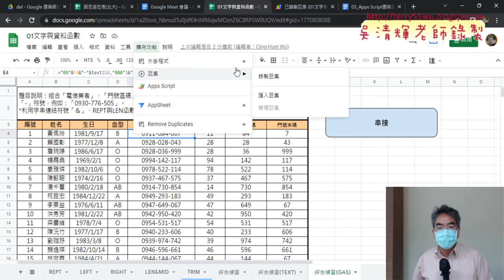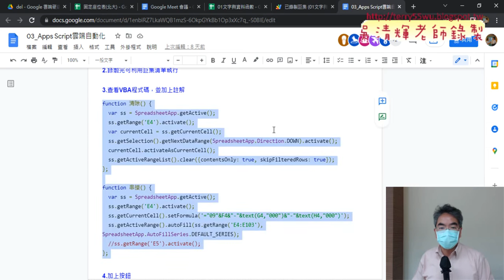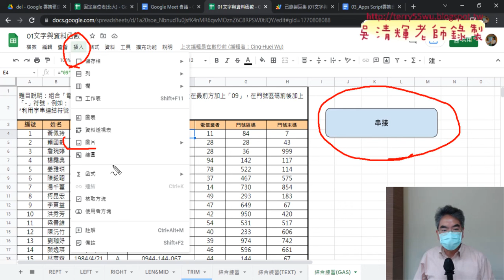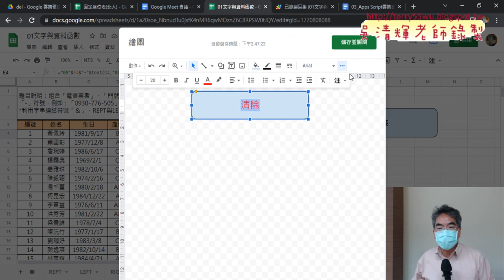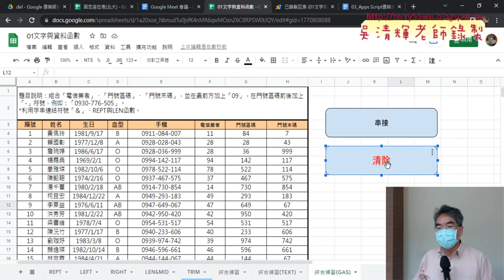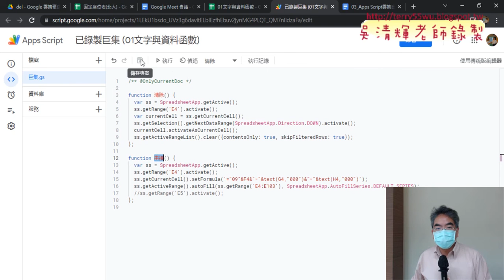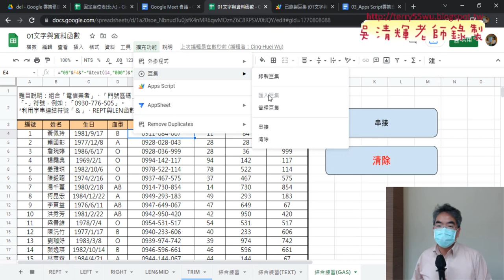04 修改名稱與匯入巨集與增加按鈕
01_將REPT改為TEXT函數
02_錄製巨集與執行
03_重新錄製巨集與修改
04_修改名稱與匯入巨集與增加按鈕

吳老師  111/3/18